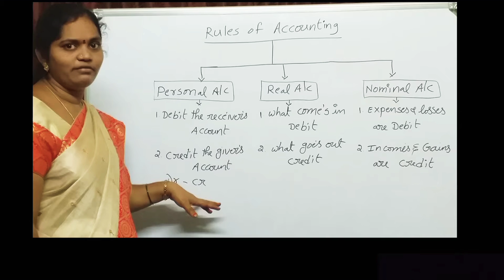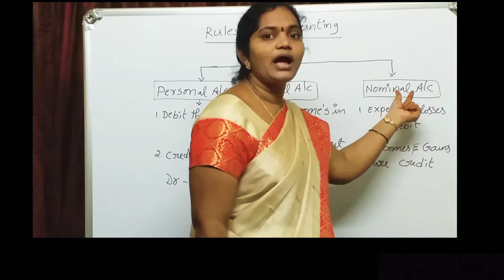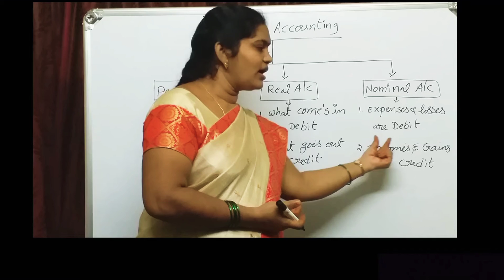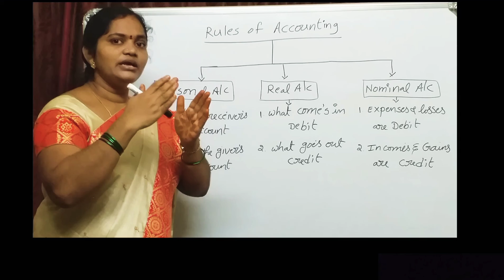Rules of accounting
Hii everyone !

Do you want to be perfect in accounting ?

Then check it out this video to learn Rules in accounting. This is the main topic to be perfect in accounting. Because rules of accounting make you eaiser to prepare journals.

 please prefer earphones for better sound quality.